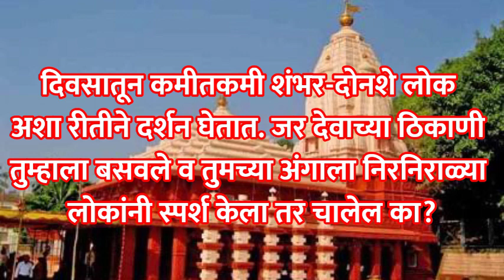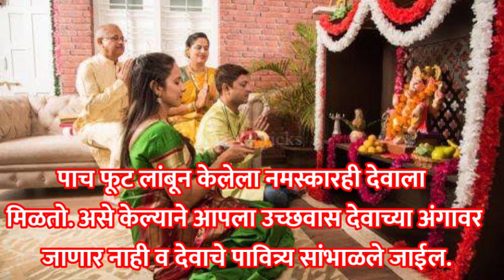वास्तुरहस्य: देवदर्शन कसे घ्यावे?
Myself, Babanrao patil, have taken great efforts to study in depth and practice Dowsing and Ancient Indian Vastu-shastra since last 20 years.
   It is observed through my experience of
last 15-20 years that a person throughout his life, fullfils his desire of a sweet home atmost once in lifetime for which he dreams and sweats a lot.
    But many a times, what happens is more disturbing. The new home instead of giving good health, wealth and happiness,proves to be the cause of many new
Illnesses, obstacles and unhappiness.
The person who has spent his last penny for his dreamhome cannot afford to buy a second home.
What is the solution in such situation? Changing/ shifting to another new home?
Going for too expensive remedies? Rearranging and  reconstructing the home?
     The disturbed person triese to minimise the error with remedies from all directions and resources. In this worsen situation, he goes mad with trying every solution and getting good- bad experiences.
     My friends that is the reason,I decided to give appropriate and pocket friendly solutions and advice to every such individual in pain. And the "VastuRahasya
Consultancy"was born.

मी बबनराव पाटील. गेली २०वर्षाहून अधिक काळ डाऊझिंग व वास्तुशास्त्र यावर दिर्घ परिश्रम घेऊन सखोल अभ्यास करत होतो, त्या अभ्यासातून काही गोष्टी माझ्या लक्षात येऊ लागल्या सर्व साधारणपणे माणुस आयुष्यात एकदाच घर घेतो व ते घर घेण्यासाठी पुर्ण आयुष्य खर्ची घालतो. कालांतराने त्या घरात त्याला स्वास्थ, सुखशांती मिळतेच असे नाही पण तो दुसरे घरही घेऊ शकत नाही मग त्यांनी काय कराव? घर बदलावं? खर्चीक उपाय करावे? त्रासलेली व्यक्ती मग जो कोणी जो काही उपाय सांगेल तेथे भरकटत जाण्यास तयार होतो. ही त्या व्यक्तीची वाताहात मला पहावली नाही आणि तेथेच मी संकल्प केला अशा व्यक्तींना मी योग्य, सोप्पा व खिशाला परवडणारा सल्ला देणार व ‘त्या’ व्यक्तीला मार्गस्थ करणार आणि यातून माझी वास्तू कन्सलटन्सीची निर्मिती झाली.

Mr. BabanRao Patil
Vastu Consultant and a Dowser